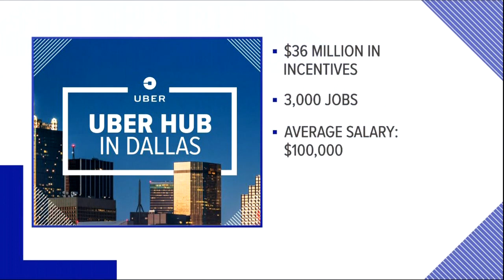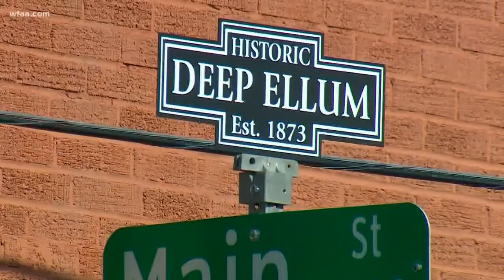Uber expands in Dallas with 3,000 jobs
It's a game-changer for Deep Ellum.